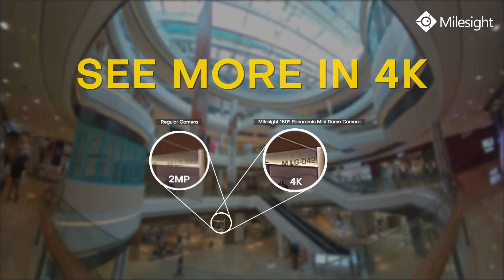Milesight 180° Panoramic Mini Dome Network Camera - 180° Ultra wide View & 4K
Enjoy 180° ultra-wide field of view and zoom in with 4K high resolution. MilesightNew180°PanoramicMiniDomeCamera offers the amazingly detailed recordings for the entire scene.